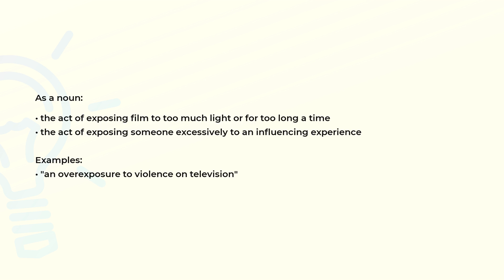What is the meaning of the word OVEREXPOSURE?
Definition, examples of use and spelling of the word OVEREXPOSURE.

(00:00) Intro
(00:08) As a noun
(00:29) Spelling

As a noun (00:08):
• the act of exposing film to too much light or for too long a time
• the act of exposing someone excessively to an influencing experience

Examples:
• "an overexposure to violence on television"